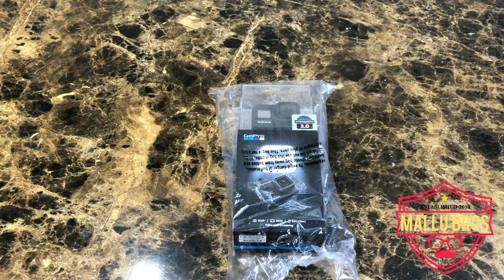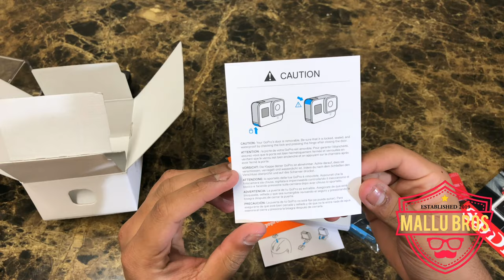GoPro Hero 8 Black Malayalam Review Unboxing And Setup | 4K